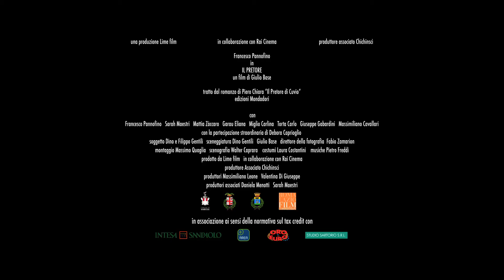Il Pretore Trailer HD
Trailer ufficiale de "Il Pretore" di Giulio Base con protagonista Francesco Pannofino.